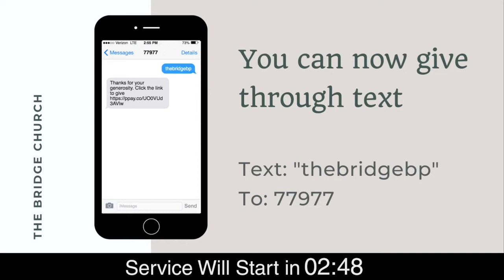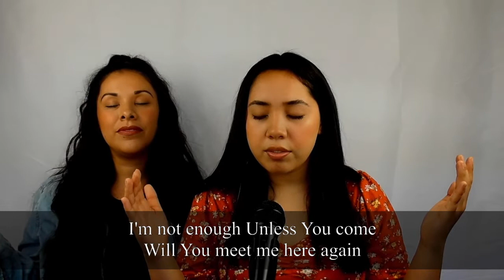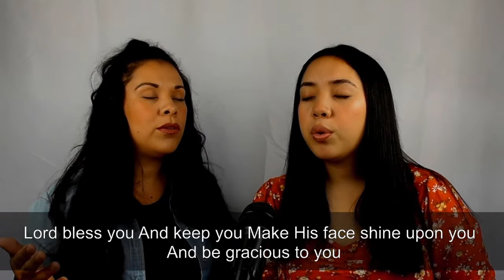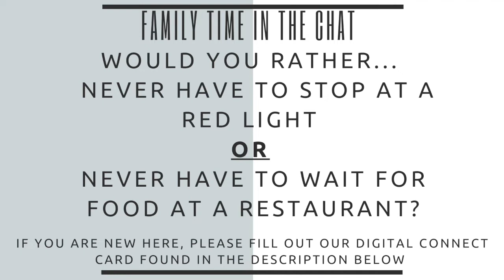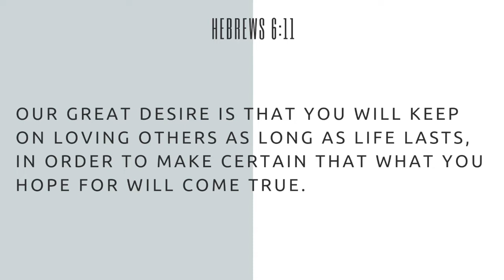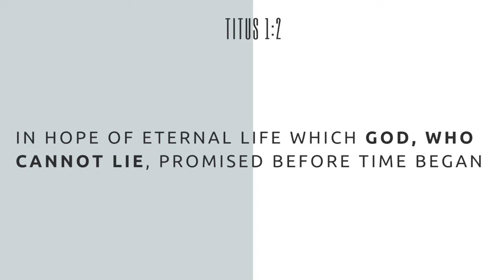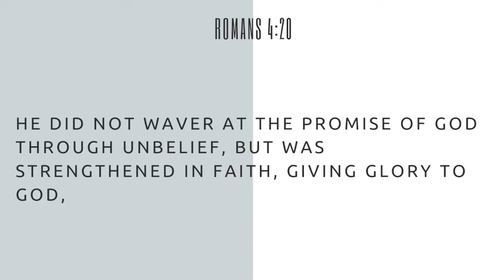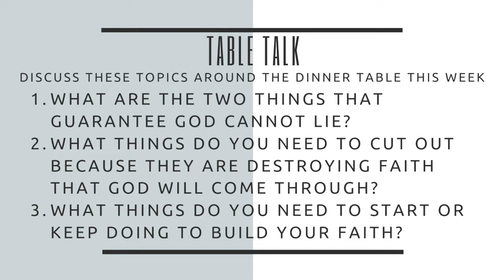Fight Club // The One Two Punch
New Here? - Fill out our Digital Connect Card + get a $5 Starbucks gift card :)